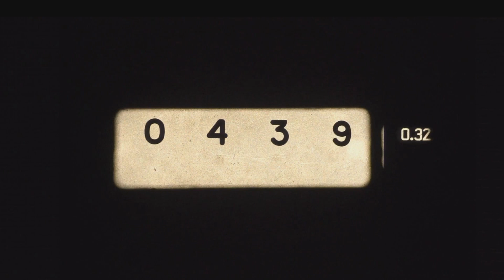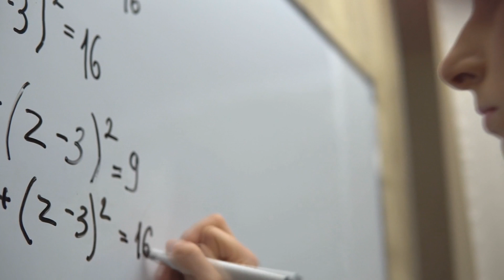FRANCISCO VIETA / François Viete - Grandes Matemáticos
Aqui les dejo la biografia de Francisco vieta (François Viete) espero les guste y la compartan.